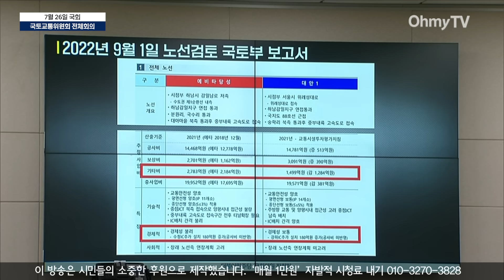‘고속도로 게이트’ 피켓 시비 걸던 원희룡 “결론이 이미 났네? 탄핵까지 할 건가”...불량스런 답변 태도에 장철민, 분노 폭발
26일 오전 '국회에서는 '김건희 고속도로' 서울-양평고속도로와 관련한 국토위 현안 질의가 열렸다. 이 영상은 장철민 더불어민주당 의원의 발언을 담고 있다.

(영상 : 권민구 기자 / 강보현 PD, 김효원 PD)